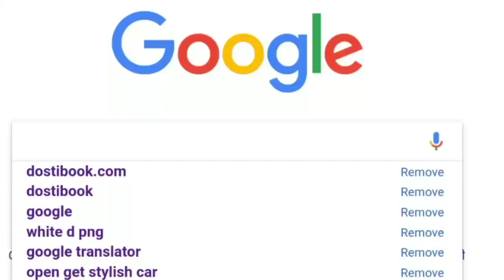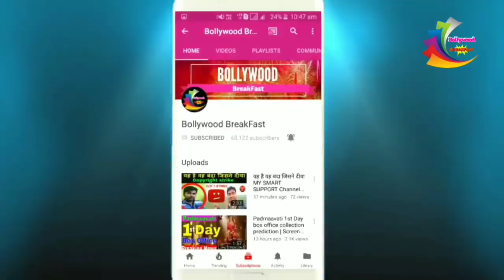भैयाजी का खतरनाक वापसी । Bhaiyaji Movie release 23 November 2018 | Sunny Deol